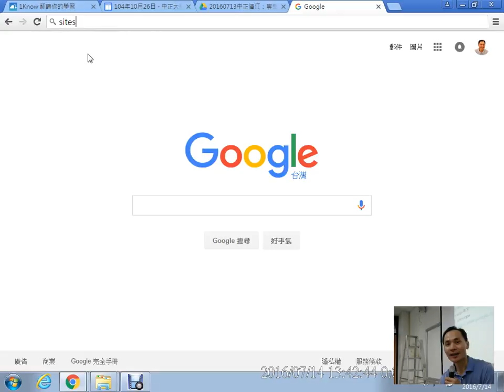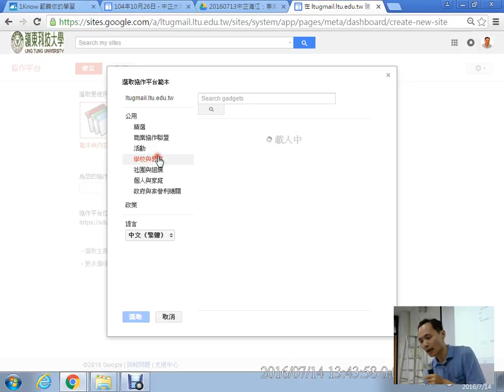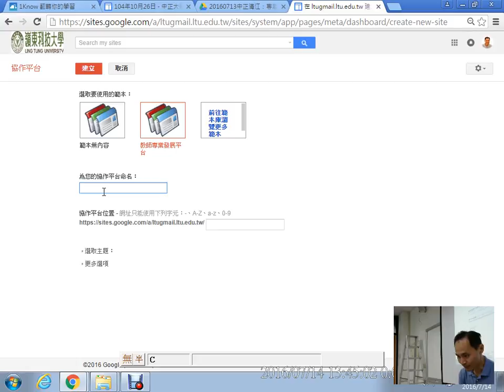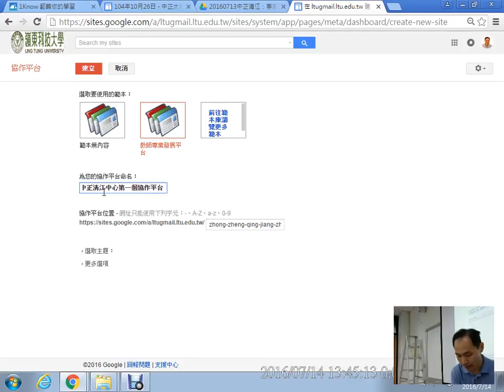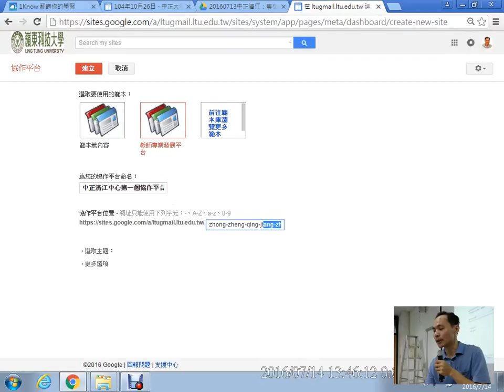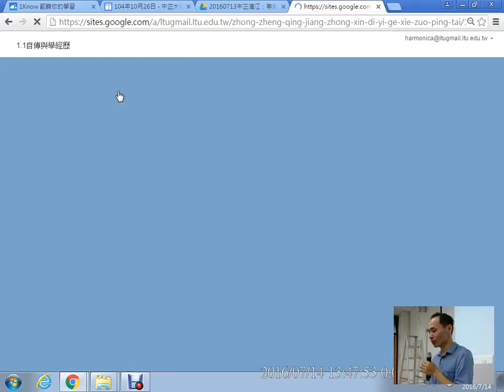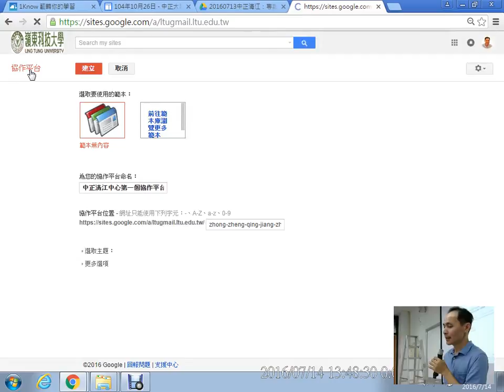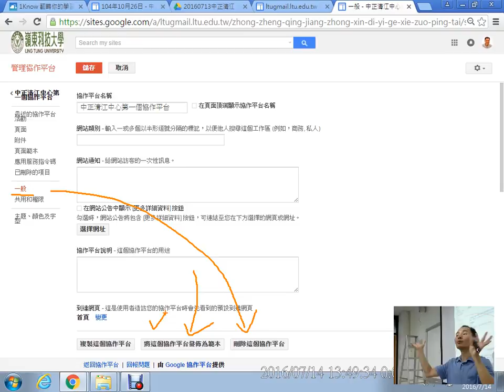03：建立第一個Google協作平台